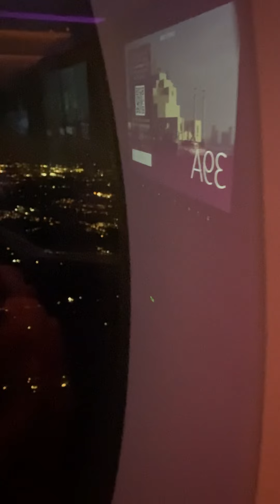Takeoff from Philadelphia international airport with Qatar Airways A350 part2